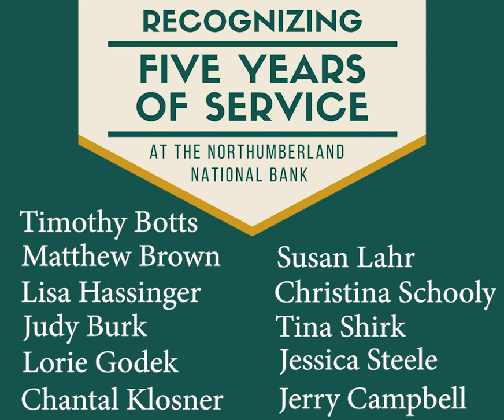Employee Recognition 5 Year